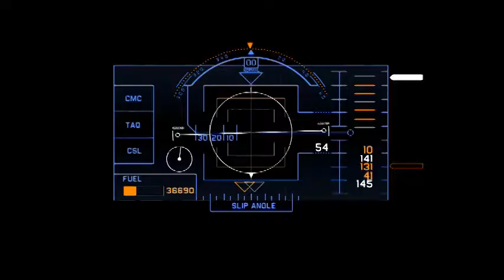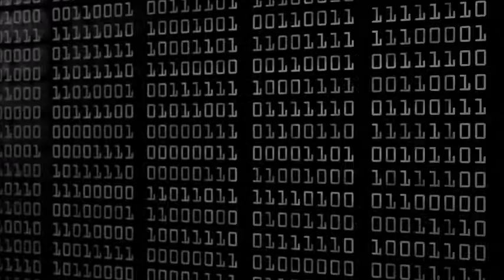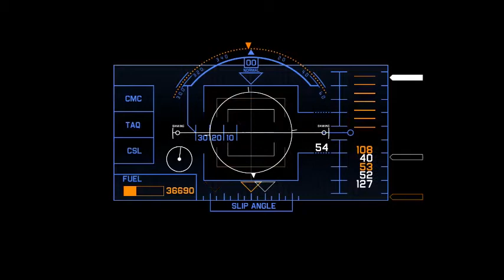Клип на минус Never Beats #83 2019г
Клип на минус Never Beats от Sendy Roller